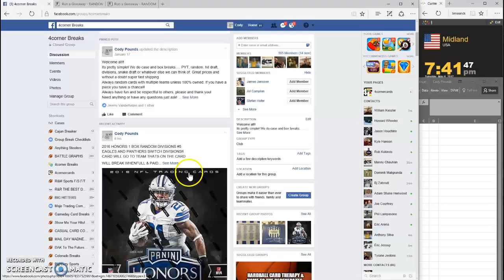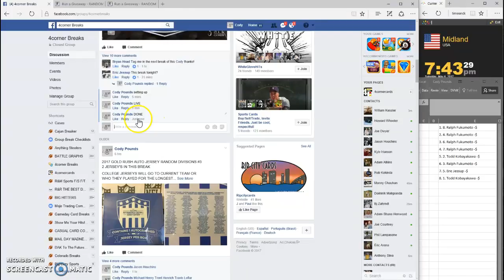2016 HONORS 1 BOX RANDOM DIVISIONS #5